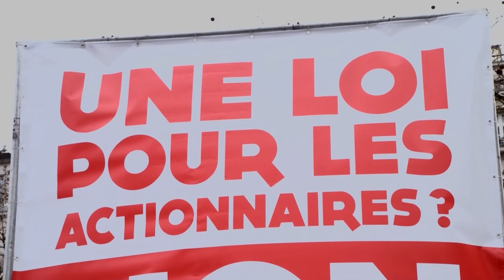LoiTravailNonMerci - manifestation du 9 mars 2016